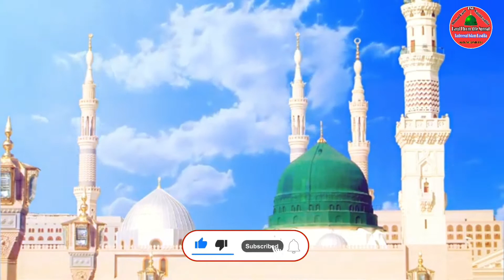ahmad_raza_basdila_channel एक नयी अवाज मे मुस्तफा के सब्ज़ गुम्बद का नज़ारा छोड़ कर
Mohammad Tufail Raza Barkati khalilabadi